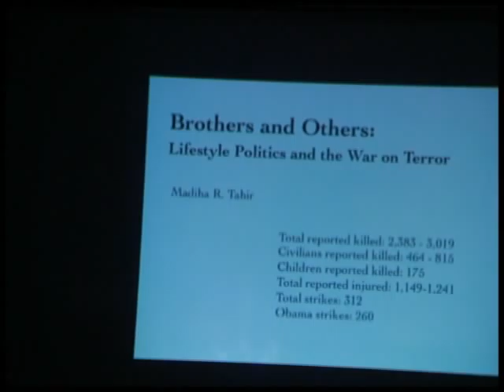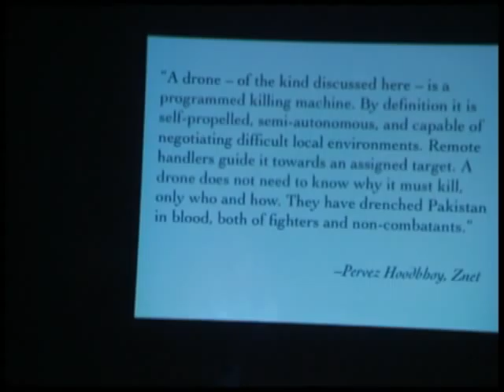UNAC Workshop-Understanding and Organizing Against Expanding Wars in Yemen, Pakistan and Bahrain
Leili Kashani, Advocacy Program Manager for the Center for Constitutional Rights (CCR) moderates this United National Antiwar Coalition (UNAC) workshop. Maria LaHood, staff attorney for CCR, Nada Alwadi, Bahrani journalist, writer and researcher, Retired Colonel, former diplomat, and now full-time peace advocate, Ann Wright share their stories and hope for positive long-term outcomes from the "Arab Spring".